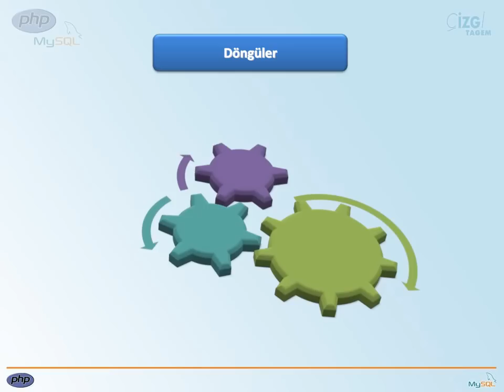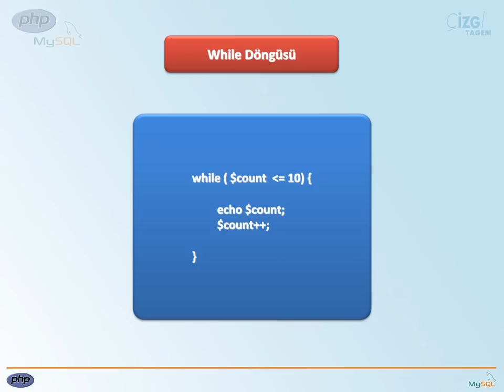PHP-MYSQL - 06 Kontrol Yapıları & Döngüler: 01 While Döngüsü